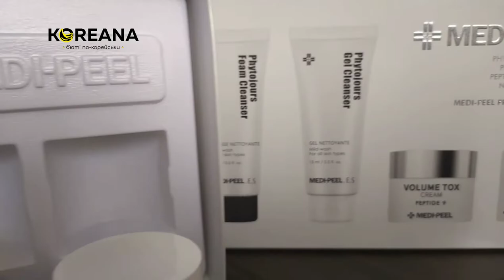Набір засобів для лиця і шиї з пептидами Medi-Peel Premium Daily Care Kit | Koreana.com.ua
Дівчата гарно запобігти віковим змінам шкіри, проблемами з пігментацією  допоможе варіант супер-сету від Меді Піл, про що й йдеться у відео.

Дякую що ви з Кореана.